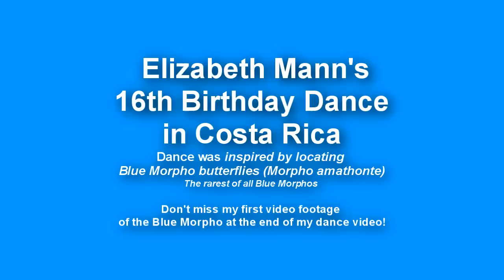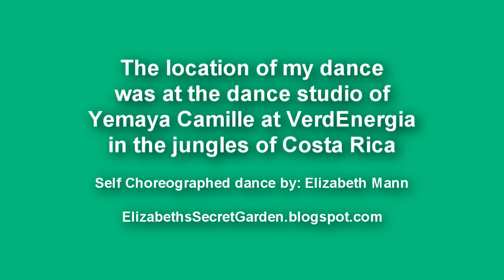Elizabeth Mann's Blue Morpho Dance in Costa Rica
In honor of Elizabeth Mann's 16th birthday she danced a self choreographed Ballet. The dance was inspired by her first video footage of the rarest Blue Morpho (Morpho amathonte). The dance studio is owned by Yemaya Camille at VerdEnergia in the jungles of Costa Rica. At the end of the dance is the video footage of the Blue Morpho.